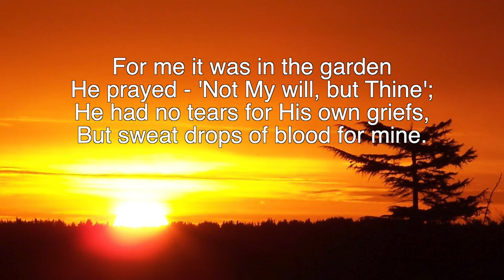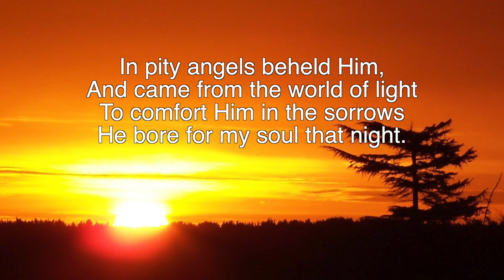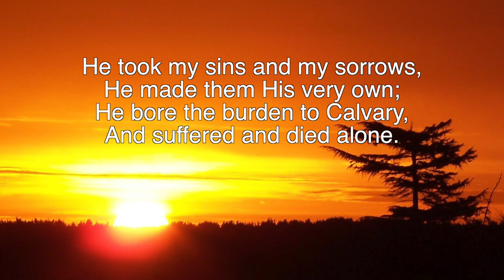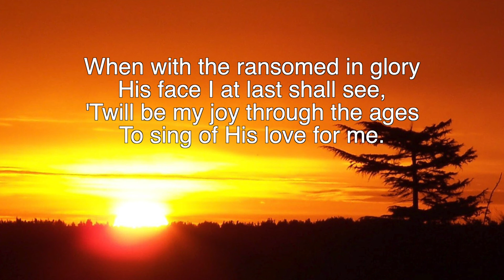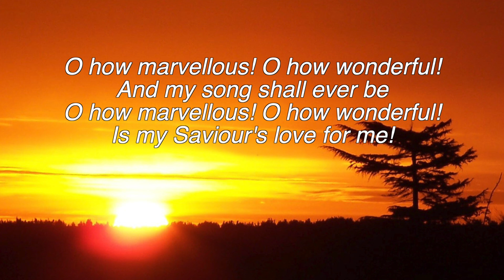I stand amazed in the presence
Performed by the Rabbitt family